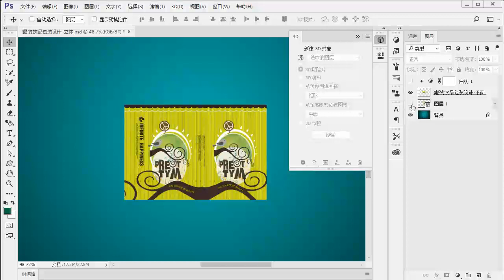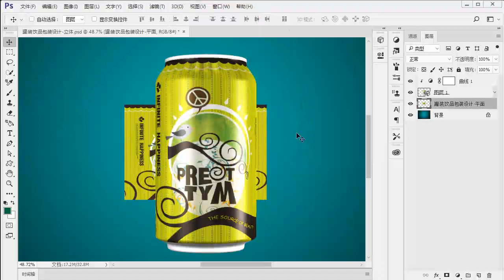躁世界-什麽都聊......教學：PhotoshopCC-第15章 创建3D立体效果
躁世界-什麽都聊.
這裏是往年來的所有視頻倉庫，有課程，有講座，有活動，還有許許多多的視頻